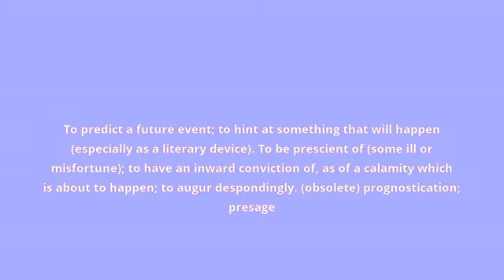what is the meaning of forebode